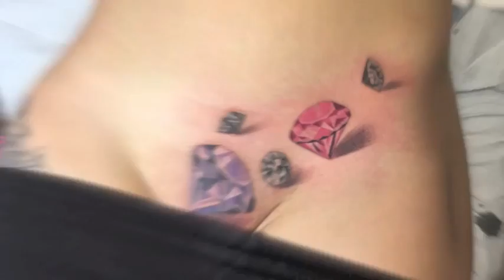Nycinkmaster 2015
Tattoo, tattooing tattoooartist